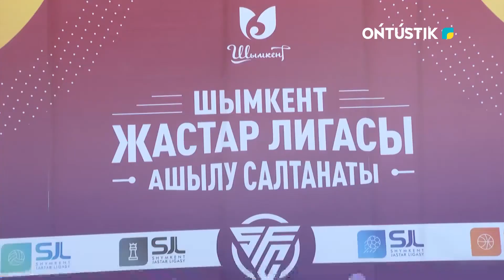ШЫМКЕНТ ЖАСТАР ЛИГАСЫНЫҢ ОЙЫН КЕСТЕСІ АНЫҚТАЛДЫ